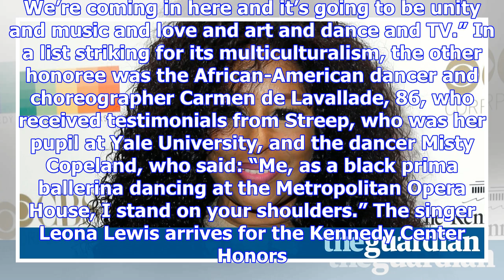Trump is elephant in the room at kennedy center honors